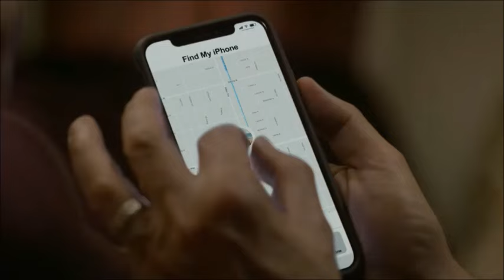Cobra Kai 2x10 (REACTION) " NO MERCY "